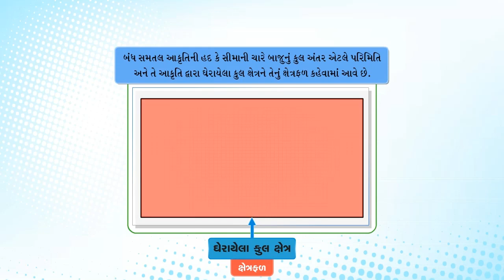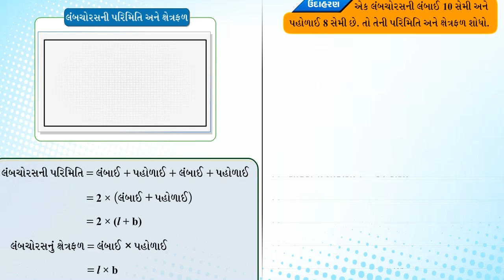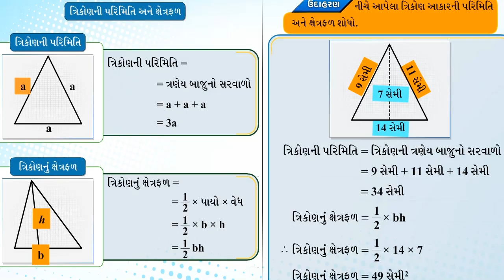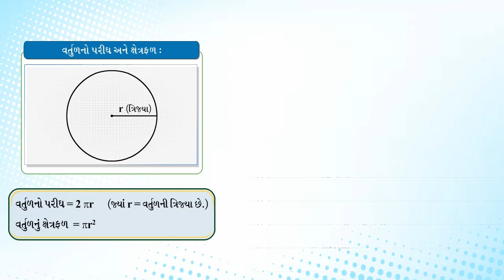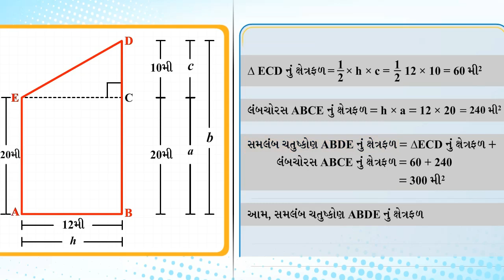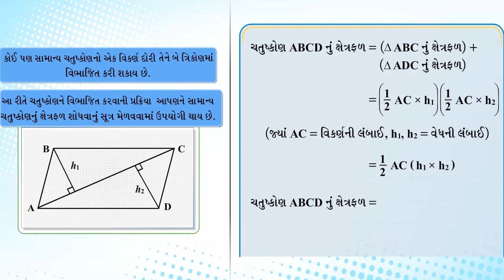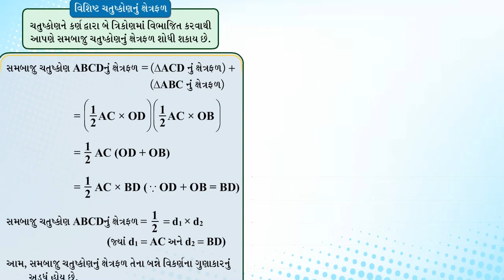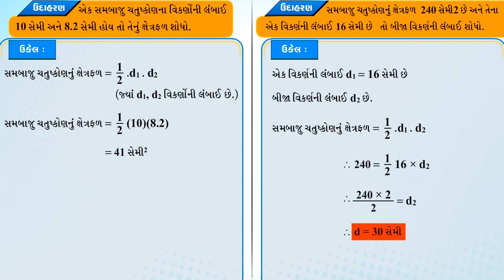STD 8 Maths Chap 11 Mapan 11 માપન Part 1